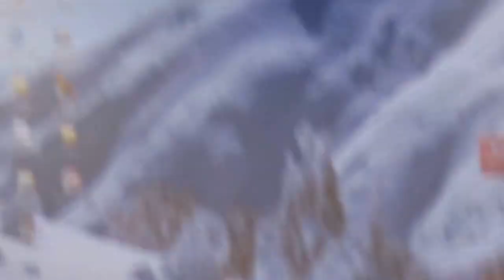Begunje Okrogla miza pokop žrtev iz Krimske jame 7. 10. 2016 - 5. Mihevc, Velušček, Juhant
"Ali je skrivnost Krimske jame res razkrita?" 7. oktober 2016 - 5. Andrej Mihevc, Anton Velušček, Janez_Juhant

Društvo Združeni ob lipi sprave, srečanje "Ali je skrivnost Krimske jame res razkrita?"
Petek, 7. oktober 2016, ob 17. uri, Begunje pri Cerknici, v Gasilnem domu
Sodelovali:
* dr. Jože Možina zgodovinar
* dr. Anton Velušček, arheolog, član vladne komisije za prikrita grobišča
* dr. Andrej Mihevc, krasoslovec, speleolog in član vladne komisije za prikrita grobišča
* Damjan Debevec, raziskovalec, soavtor razstave "Vsako noč je požrla koga iz naših krajev"
* dr. Stane Granda, zgodovinar
* mag. Stane Okoliš, zgodovinar, poznavalec vojnega dogajanja v tem prostoru
* Martina Kocmur, Antropologinja, prepoznavanje in čiščenje okostij iz Krimske jame
* prof. dr. Janez Juhant predsednik društva Združeni ob lipi sprave

Povezoval: dr. Jože Možina